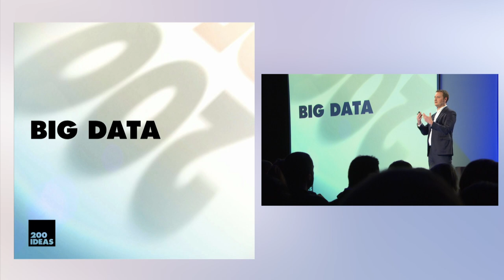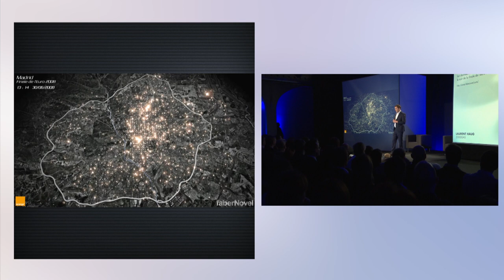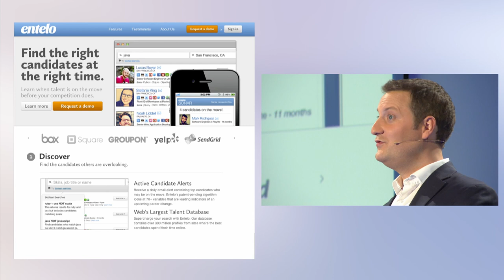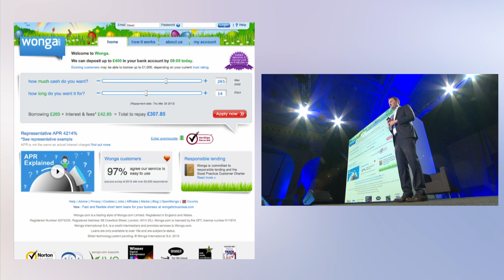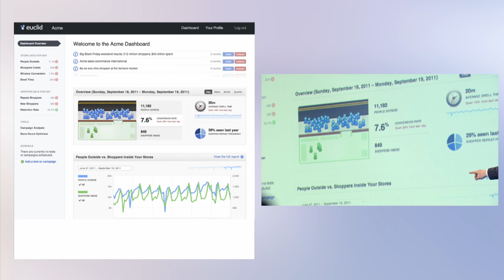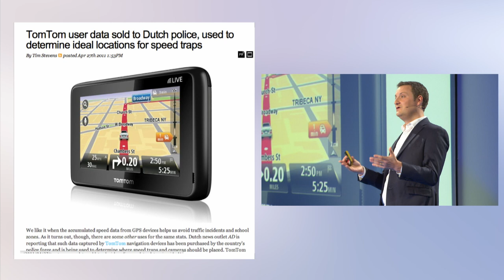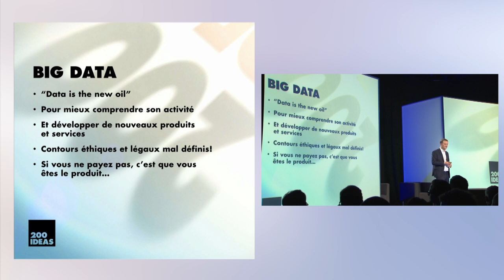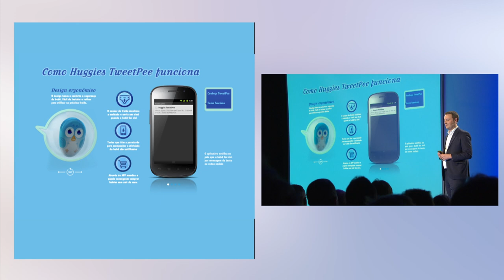Big data (Laurent Haug, 200ideas édition 2013)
Présentation à 200ideas 2013 sur les big data, ces flots de données qui sont, selon certains, "le pétrole du 21ème siècle". Les données sont une mine d'or qui permet de mieux comprendre nos organisations et de créer de nouveaux services personnalisés, tout en posant un certain nombre de questions éthiques complexes.

Les exemples cités dans cette présentation sont:
Fabernovel
Les données des appels téléphoniques à Madrid le soir de la finale de l'euro 2008

The Climate Corporation
To price its insurance products, Climate Corp's platform ingests weather measurements from 2.5 million locations and forecasts from major climate models, and processes this data along with 150 billion soil observations to generate 10 trillion weather simulation data points, requiring it to manage 50 terabytes of live data at any given time. Needless to say, this company has built daunting barriers to entry.

Entelo
Détecter les gens qui vont changer de job... avant qu'ils ne le savent eux-même.

La campagne Obama 2012
"We ran the election 66,000 times every night, and every morning we got the spit-out - here are your chances of winning these states. And that is how we allocated resources."

Wonga
Prêts à la consommation basés sur... le profile Facebook

Simple
La banque qui ne donne pas le solde, mais ce que l'on peut dépenser sans danger de se retrouver à découvert.

Shopperception
Capter les données des acheteurs dans les magasins

Euclid Analytics
Combien de personnes devant une vitrine vs les gens qui sont rentrés dans le magasin

Jawbone Up
Mesurer son sommeil et ses pas

Proteus digital Health
La pilule qui sait quand vous avez pris vos médicaments.

TomTom peut-il revendre ses données à la police?
Cette vente (avortée) pose la question de l'appartenance des données récoltées sur les utilisateurs.

Target découvre qu'une adolescenteest enceinte
Avant son propre père...

Passion
Vraiment tout est mesurable...

Huggies Tweet Pee
Un tweet dès que bébé fait pipi...

Un capteur dans l'urine
Pas une idée si stupide finalement...